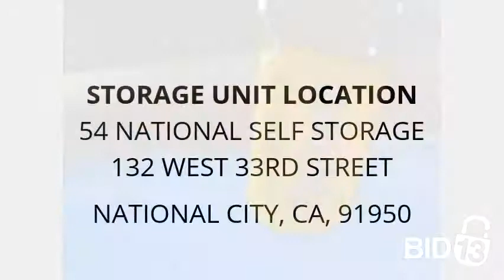54 National Self Storage - Unit A4545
this, Unit, appears, to, contain, kitchenware, grill, Bicycle, furniture, boxes, Babygear